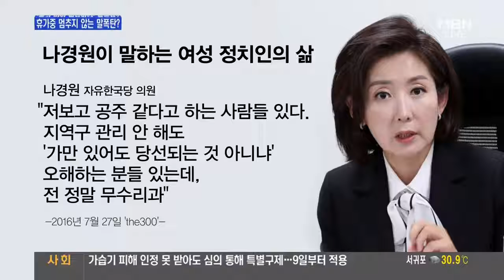나경원 문재인 대통령 외모, 홍준표 대표보다는 조금. 나경원 손혜원, 예능 동반 출연. 여야 입담 대결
170801 손혜원 의원 SNS 초선 주제에 감히 4선 정치인과. 공주 아냐 좀 놀았던 여자 여야 입담 대결 손혜원, 이은재 의원에 '닥치세요' 욱해서.